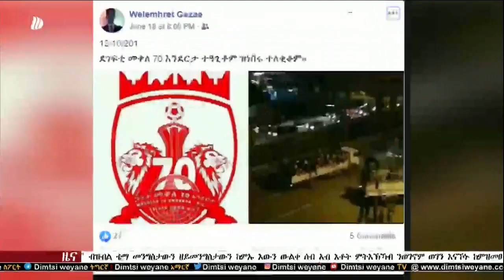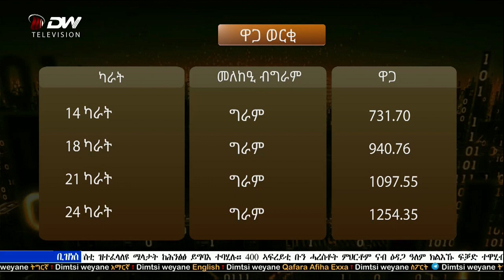NEWS DW TV ዜና ምስዮት ሰዓት 12፡30 ድምፂ ወያነ(14 ሰነ 2011 ዓ.ም)